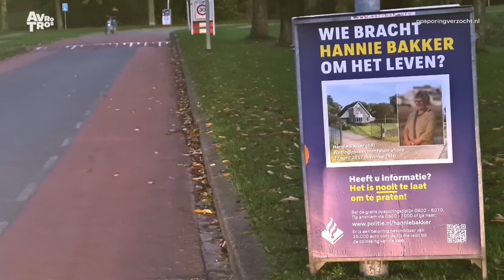Winkel: Alles op alles om cold case Hannie Bakker op te lossen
Mevrouw Bakker werd mishandeld in haar woning, waarschijnlijk door een of meer inbrekers. Na een wekenlange coma overleed ze. De politie zet alles op alles om deze zaak alsnog op te lossen. Je tip doorgeven kan op 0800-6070 of Wil je anoniem blijven, bel je 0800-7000.